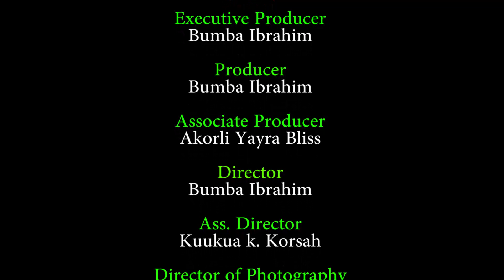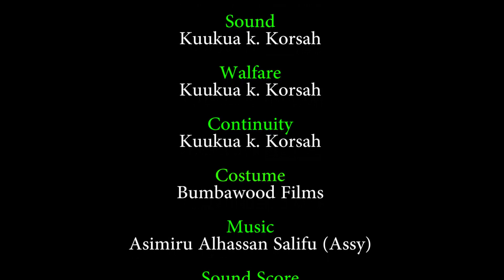A STUBBORN GIRL GOT PREGNANT AND DIDN'T KNOW HOW TO GO ABOUT IT. (PART 1) Latest Movie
I'm Kuukua a young pretty lady who feel in love with the unknown, I never knew of his family or what he does what I only knew was just to love him. I run away from home just to be with him. I got pregnant annd i never saw him again.